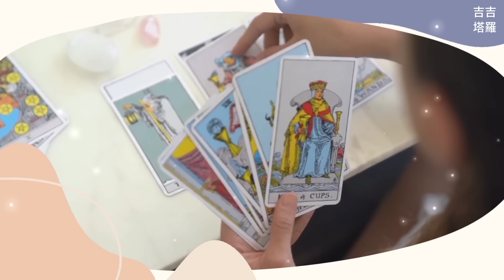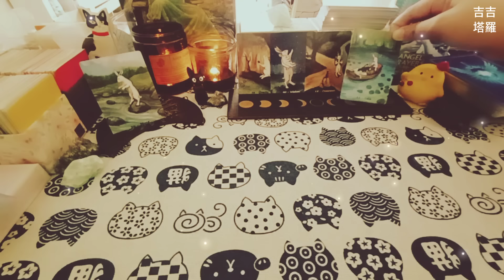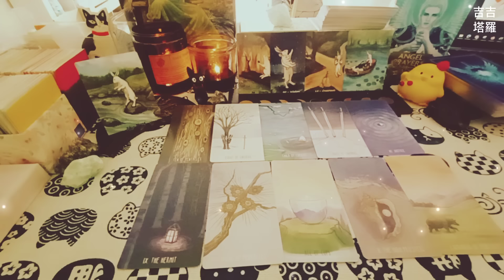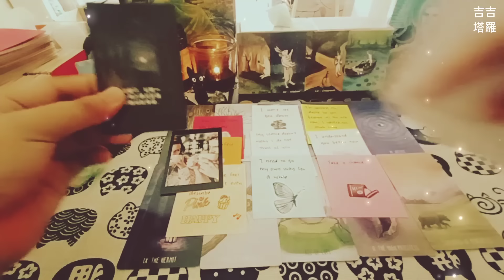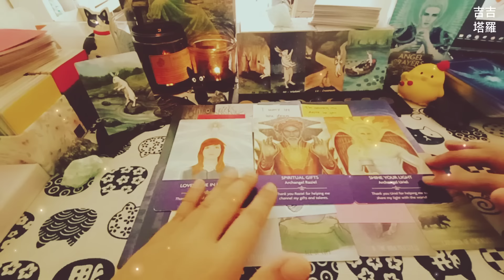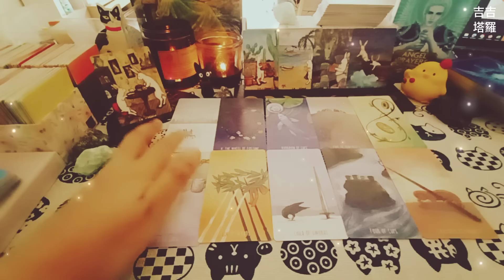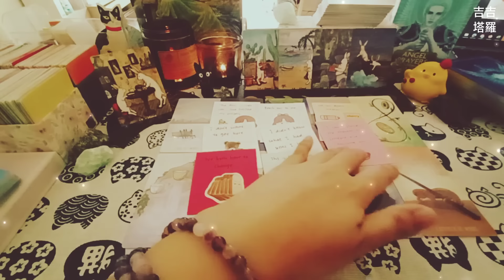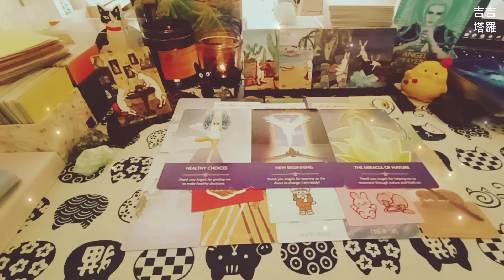【#1328】【塔罗·字卡·占卜】他/她今天有想你嗎？ | 空境塔羅牌 | 娜姬莎兔子神谕卡 | 天使祈禱神諭卡 (無時間限制)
🙏❤️謝謝點贊❤️🙏
时间轴:

Intro 00:00
选项  -  心手图 00:33
选择1 - 图1 00:57
选择2 - 图2 13:43
选择3 - 图3 24:33

2.看廣告、點擊廣告
3.透過「超級感謝」打賞
4.加入頻道會員